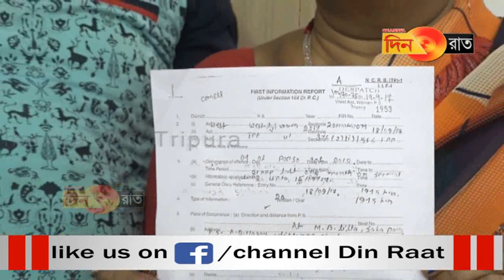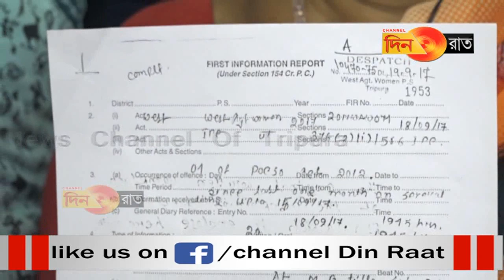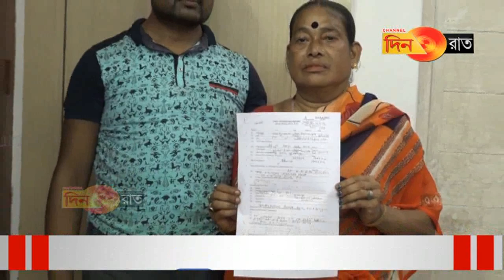চার মাস ধরে মেয়ের খোঁজ নেই, থানায় গিয়ে মায়ের আক্রান্ত হবার অভিযোগ